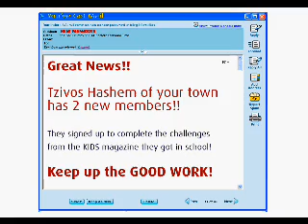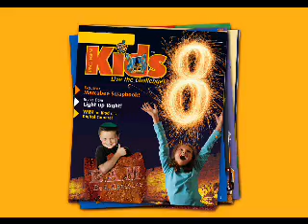Tzivos Hashem Kids Magazine Promo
CrownHeights.info